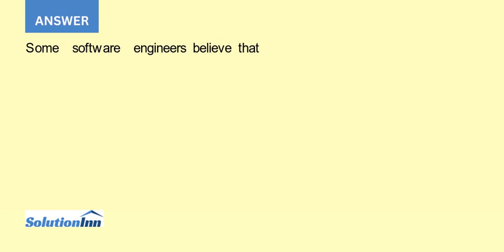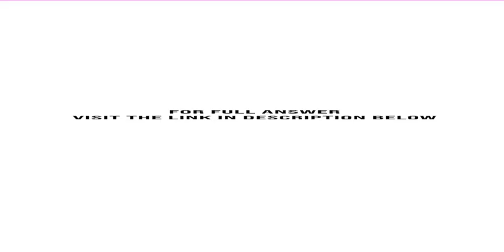Some software engineers believe that all imported entities should be qualified by the name of the...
Some software engineers believe that all imported entities should be qualified by the name of the exporting program unit. Do you agree? Support your answer.